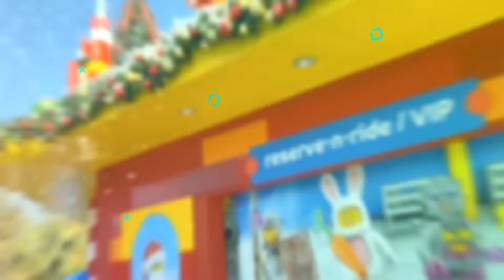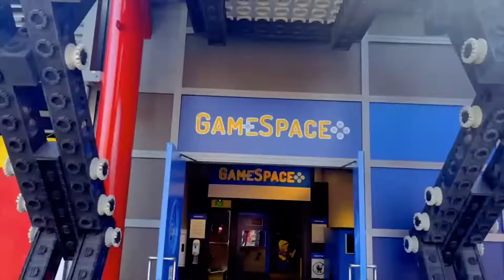We Almost Got Burnt Up By Legoland Dragon!